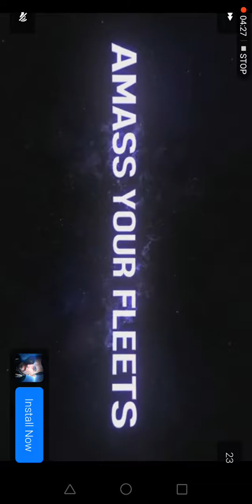Phone ww2 game